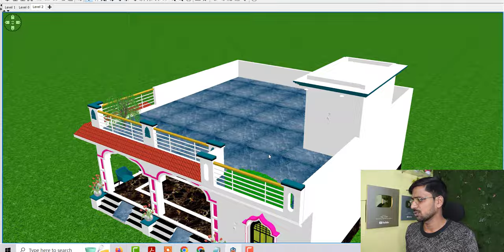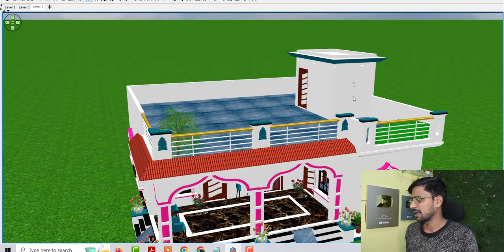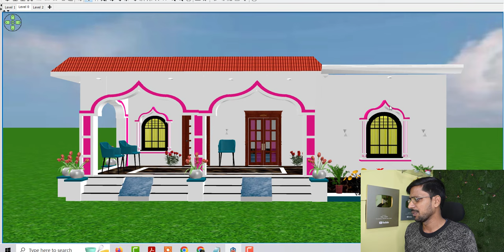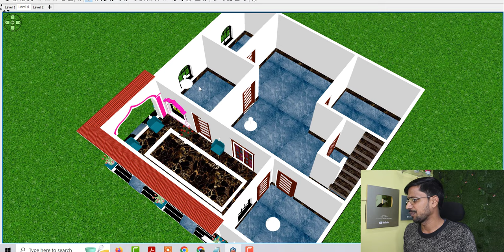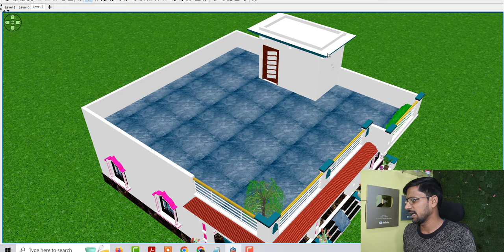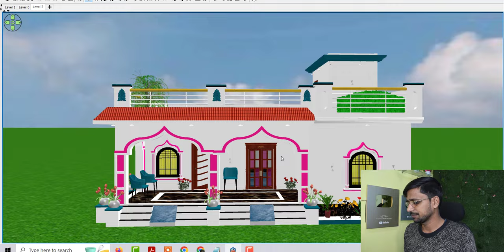Ganv me Ghar ke Design | 1 Manjila ghar ke nakshe | 3 kamre Wala Ghar ka naksha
Ganv me Ghar ke Design
1 Manjila ghar ke nakshe
3 kamre Wala Ghar ka naksha
3 bedroom hosue design
ganv me sudnar ghar ke nakshe
village me ghar ke design
kam lagat wale gavn me ghar ke anskhe
7 lakh me ghar kaise banaye
ganv me 7 lakh me ghar ka naksha
3 kamro wala makan ke nkshe
gaavn me makan ke nakshe
village me 3d house plan
House design in village
village house plan idea
3 bedroom house plan idea